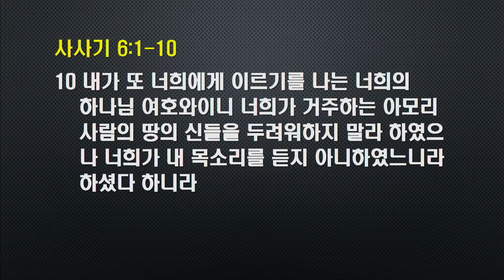새벽설교 2021.11.12 (금)